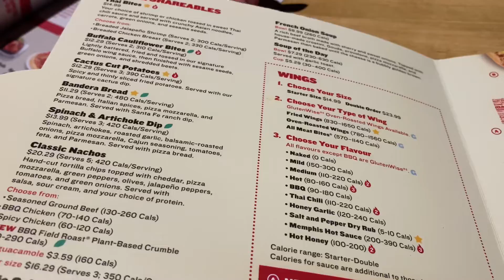We are back ❤️Fun time in Boston Pizza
Great time in Boston pizza 🍕